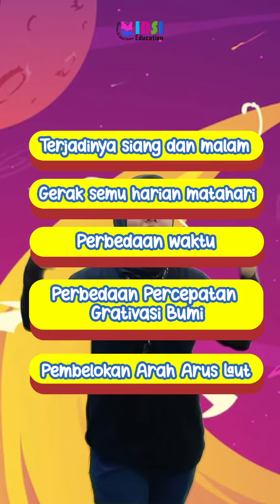Dampak Rotasi Bumi dalam kehidupan kita | Serunya belajar di IBSI Edu